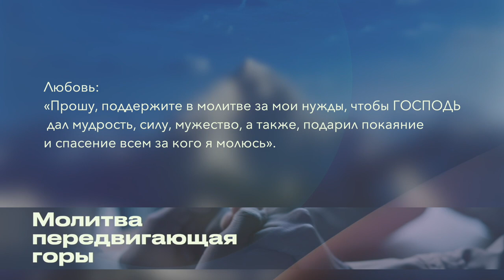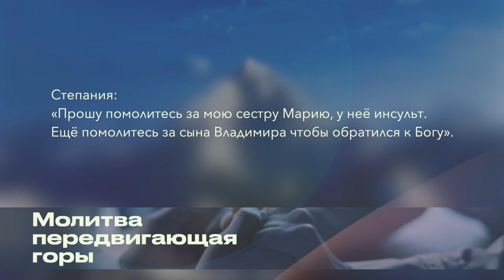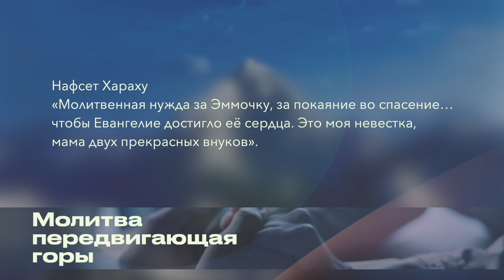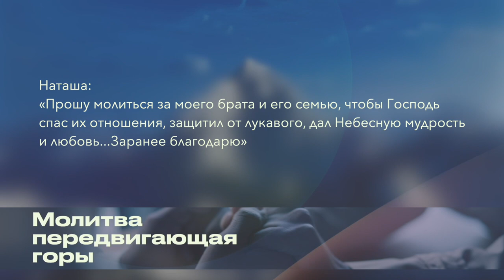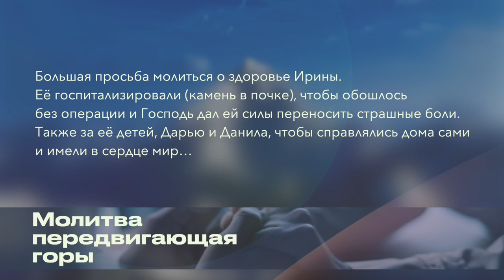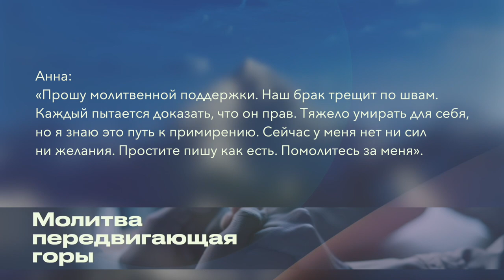Молитвенные просьбы этой недели | 15-21 сентября 2024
Молимся вместе!